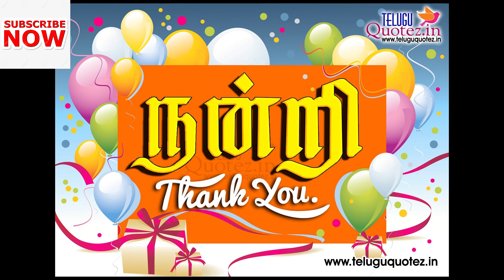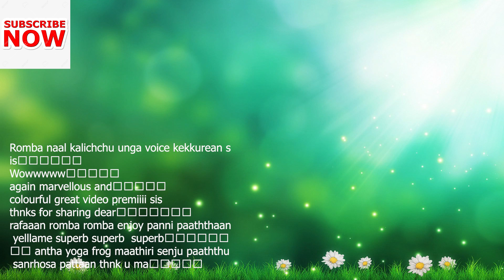FRIST GIVEAWAY WINNERS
hi friends...im really really happy to share my happiness with u all friends...im really really sorry i couldn't give giveaways for every one...pls do support my channel as always you do...more and more giveaways r coming in future. pls let me know what kind of videos u like to watch so i will try to uploard..thank you for ur support. and pls keep suppoting.